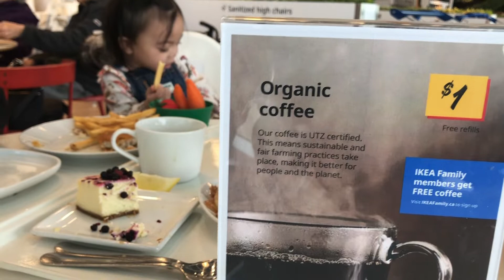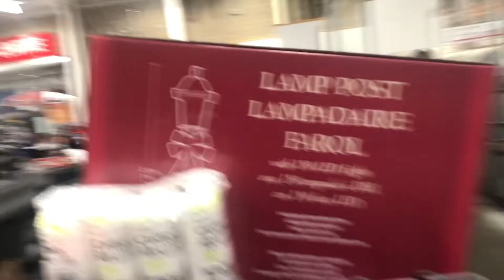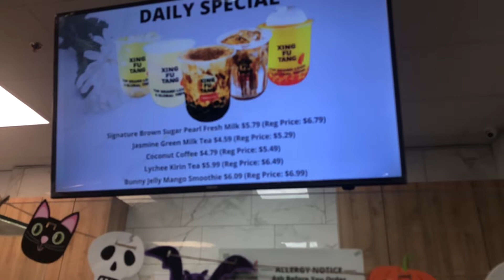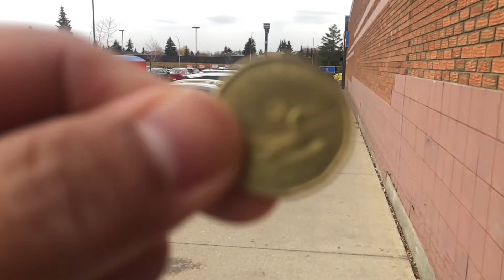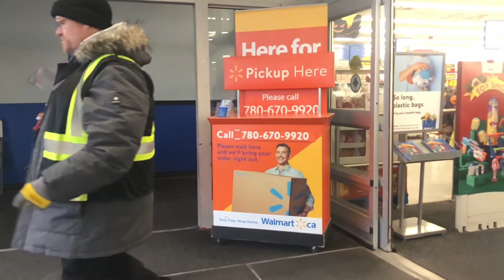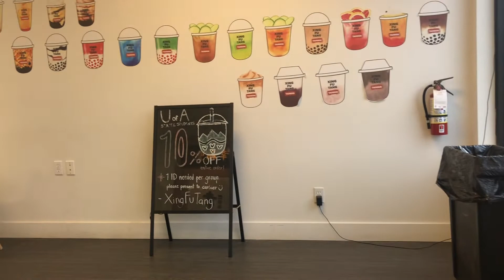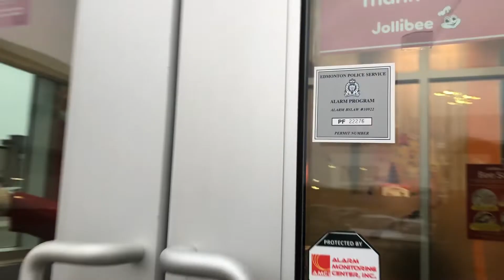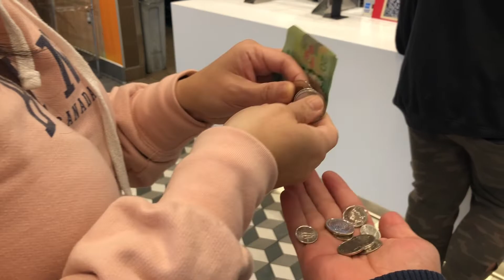Summer and Winter in Canada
1 John 4:20 ESV
If anyone says, “I love God,” and hates his brother, he is a liar; for he who does not love his brother whom he has seen cannot love God whom he has not seen.

1 Peter 4:8 ESV
Above all, keep loving one another earnestly, since love covers a multitude of sins.

Love one another with brotherly affection. Outdo one another in showing honor.

1 John 4:11 ESV
Beloved, if God so loved us, we also ought to love one another.

Owe no one anything, except to love each other, for the one who loves another has fulfilled the law.

1 John 3:18 ESV
Little children, let us not love in word or talk but in deed and in truth.

“This is my commandment, that you love one another as I have loved you.

For you were called to freedom, brothers. Only do not use your freedom as an opportunity for the flesh, but through love serve one another.

1 John 4:7 ESV
Beloved, let us love one another, for love is from God, and whoever loves has been born of God and knows God.

Leviticus 19:18 ESV
You shall not take vengeance or bear a grudge against the sons of your own people, but you shall love your neighbor as yourself: I am the Lord.

1 John 3:11 ESV
For this is the message that you have heard from the beginning, that we should love one another.

With all humility and gentleness, with patience, bearing with one another in love,

By this all people will know that you are my disciples, if you have love for one another.”

And as you wish that others would do to you, do so to them.

But love your enemies, and do good, and lend, expecting nothing in return, and your reward will be great, and you will be sons of the Most High, for he is kind to the ungrateful and the evil.

1 Peter 1:22 ESV
Having purified your souls by your obedience to the truth for a sincere brotherly love, love one another earnestly from a pure heart,

Be kind to one another, tenderhearted, forgiving one another, as God in Christ forgave you.

1 John 3:16 ESV
By this we know love, that he laid down his life for us, and we ought to lay down our lives for the brothers.

1 John 3:17 ESV
But if anyone has the world’s goods and sees his brother in need, yet closes his heart against him, how does God’s love abide in him?

Greater love has no one than this, that someone lay down his life for his friends.

1 Thessalonians 4:9 ESV
Now concerning brotherly love you have no need for anyone to write to you, for you yourselves have been taught by God to love one another,

1 John 4:12 ESV
No one has ever seen God; if we love one another, God abides in us and his love is perfected in us.

1 Corinthians 13:13 ESV
So now faith, hope, and love abide, these three; but the greatest of these is love.

1 Thessalonians 3:12 ESV
And may the Lord make you increase and abound in love for one another and for all, as we do for you,

Deuteronomy 6:5 ESV
You shall love the Lord your God with all your heart and with all your soul and with all your might.

And let us consider how to stir up one another to love and good works,

These things I command you, so that you will love one another.

The second is this: ‘You shall love your neighbor as yourself.’ There is no other commandment greater than these.”

1 Thessalonians 5:11 ESV
Therefore encourage one another and build one another up, just as you are doing.

1 Peter 3:8 ESV
Finally, all of you, have unity of mind, sympathy, brotherly love, a tender heart, and a humble mind.

1 John 3:23 ESV
And this is his commandment, that we believe in the name of his Son Jesus Christ and love one another, just as he has commanded us.

Love does no wrong to a neighbor; therefore love is the fulfilling of the law.

And above all these put on love, which binds everything together in perfect harmony.

But God shows his love for us in that while we were still sinners, Christ died for us.

2 John 1:5 ESV
And now I ask you, dear lady—not as though I were writing you a new commandment, but the one we have had from the beginning—that we love one another.

Submitting to one another out of reverence for Christ.